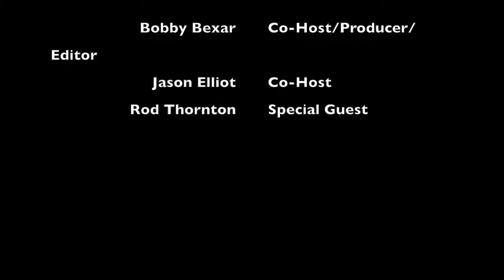Fandemic Tour Rod Thornton